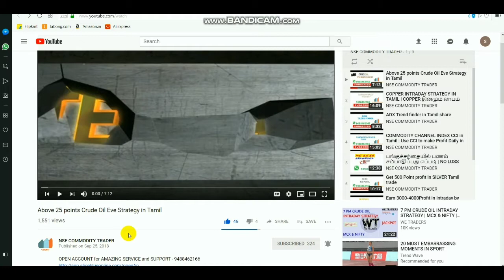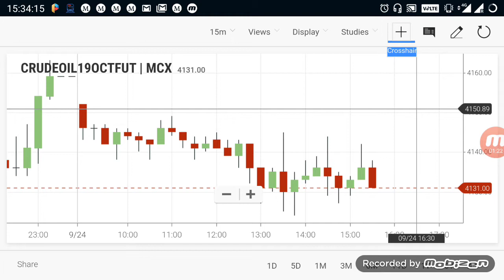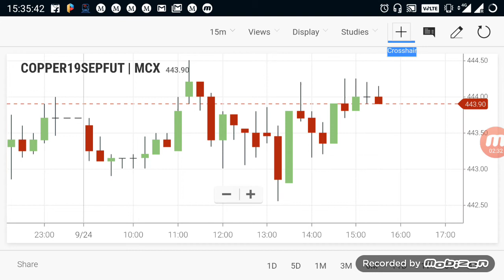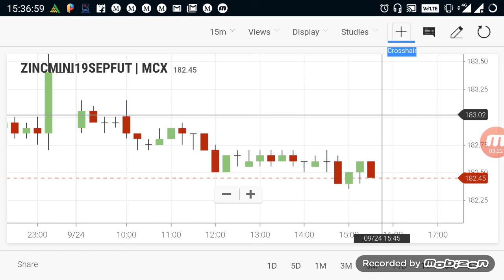Commodity Live Levels | Crudeoil Evening Breakout Range 24-09-2019